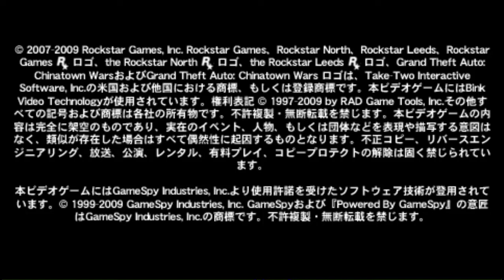PPSSPP v1 13 1 ULJM05604 Grand Theft Auto Chinatown Wars 2022 08 23 14 04 03